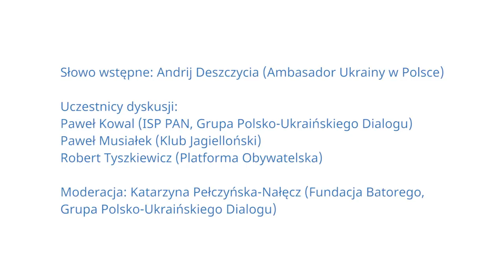Zapis debaty "Jeszcze dialog czy już monolog? Polityka wobec Ukrainy po ustawie o IPN"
Debatę zorganizowała 5 marca 2018 r. Fundacja Batorego i Klub Jagielloński.

Nowelizacja ustawy o Instytucie Pamięci Narodowej wzbudziła wiele kontrowersji, nie tylko ze względu na kontekst żydowski, ale również ukraiński. W efekcie doszło do pogłębienia trwającego od kilku miesięcy kryzysu pomiędzy Kijowem a Warszawą.

Jaka dziś powinna być polska polityka wobec Ukrainy? Jakie są szanse na wyjście z kryzysu? Wreszcie, jakie mogą być krótko- i długoterminowe konsekwencje ustawy o IPN?

Na powyższe pytania odpowiadali:

Paweł Kowal (Instytut Studiów Politycznych Polskiej Akademii Nauk, członek Grupy Polsko-Ukraińskiego Dialogu),
Paweł Musiałek (Klub Jagielloński),
oraz poseł Robert Tyszkiewicz (Platforma Obywatelska).

Spotkanie prowadziła Katarzyna Pełczyńska-Nałęcz (Fundacja Batorego, członek Grupy Polsko-Ukraińskiego Dialogu).

Słowo wstępne wygłosił Andrij Deszczycia, ambasador Ukrainy w Polsce."